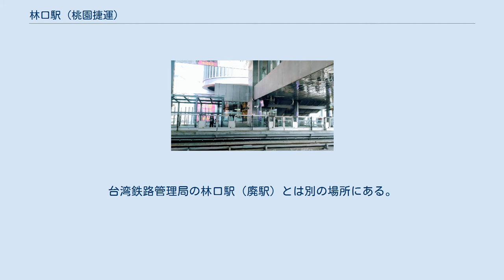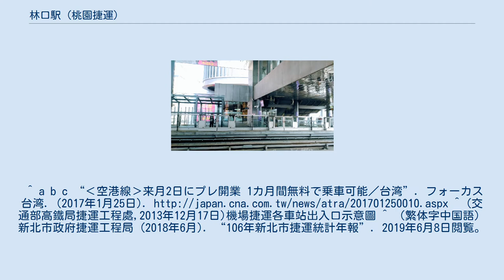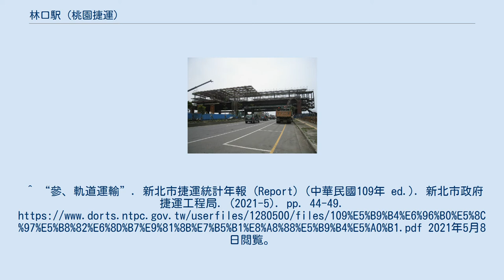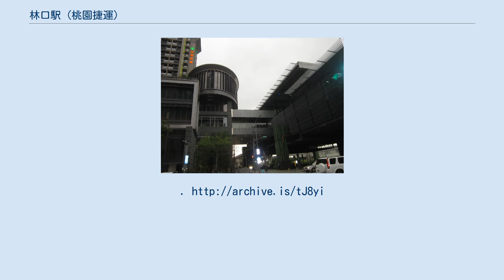林口駅 (桃園捷運)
林口駅（りんこうえき）は台湾新北市林口区にある桃園機場捷運（桃園捷運機場線）の駅。
台湾鉄路管理局の林口駅（廃駅）とは別の場所にある。
 ホーム ホームは地上2階にある。
中央に通過線を備える相対式ホーム2面4線の高架駅。
ホームドア設置駅。
台北方面のホームは改札から線路上の跨線橋で連絡している。
出口は1つで、八徳路北側の民間との共同開発ビル（建設中）に一体化している。
 出口1：八徳路、文化三路、YouBike 八徳路と文化路に停留所が分散している。
^ a b c “‹空港線›来月2日にプレ開業 1カ月間無料で乗車可能／台湾”. フォーカス台湾. (2017年1月25日). ^ (交通部高鐵局捷運工程處,2013年12月17日)機場捷運各車站出入口示意圖 ^ （繁体字中国語）新北市政府捷運工程局 (2018年6月). “106年新北市捷運統計年報”. 2019年6月8日閲覧。
 ^ （繁体字中国語）新北市政府捷運工程局 (2019年7月4日). “107年新北市捷運統計年報”. p. 頁3-13～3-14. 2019年7月5日閲覧。
 ^ （繁体字中国語）“108年新北市捷運統計年報”. 新北市政府捷運工程局. pp. 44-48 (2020年6月4日). 2020年6月6日閲覧。
^ “參、軌道運輸”. 新北市捷運統計年報 (Report) (中華民國109年 ed.). 新北市政府捷運工程局. (2021-5). pp. 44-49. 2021年5月8日閲覧。
^ a b c （繁体字中国語）“機捷16日全面試營運 新北接駁公車路線照過來”. 聯合報. (2017年2月15日). ^ （繁体字中国語）“【986】自4/8起停駛”. 三重客運. (2019年3月27日). ^ （繁体字中国語）“本公司所屬【708】路線公車，將於105年11月01日實施通車典禮，11月02日正式營運，特此公告，敬請多加利用。三重客運公告. (2016年10月19日). オリジナルの2016年11月2日時点におけるアーカイブ。